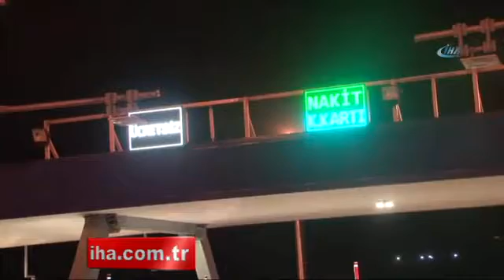Bugün İtibatı İle Ücretli Geçişler Başladı!